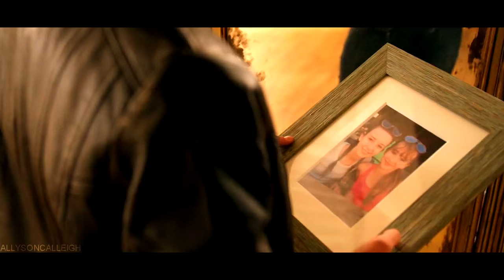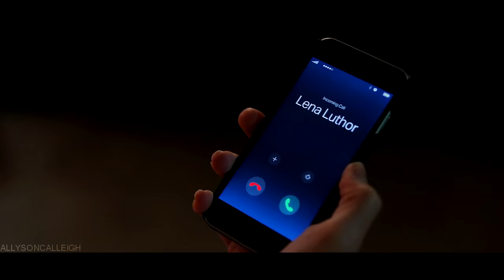Stone Cold | Assassins AU Trailer (Sanvers/Supercorp)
READ DB

• HD + Headphones recommended •

• Sanvers + MINOR supercorp AU •

• Plot: ( I would recommend you read the fanfic first)
Assassin!Alex and assassin!Lena.
 Alex has to kill Maggie but she doesn't. Lena creates a fake identity as a ncpd cop for Alex to protect Maggie.

• Can you believe this took me 6 months to make? I wanted to make it exactly as the fanfic so I had to read 50k words like.. three times. ANYWAY I finally finished it and I did my best (kinda)

• TV Show: Supergirl
• Characters: Alex Danvers and Maggie Sawyer, Kara Danvers (Supergirl) and Lena Luthor
• Coloring: Shainira